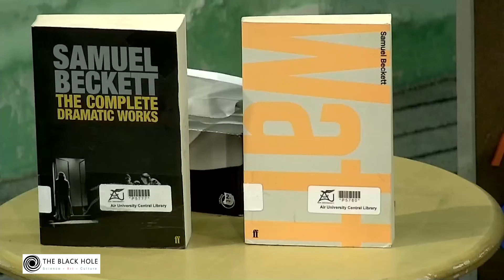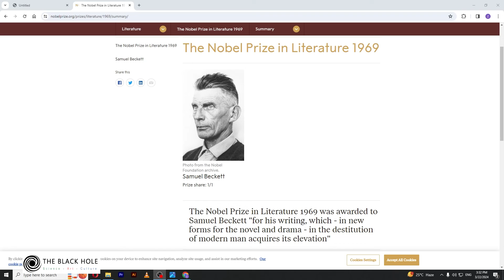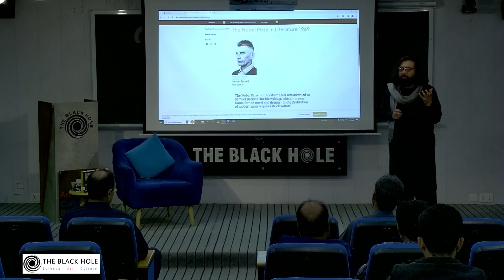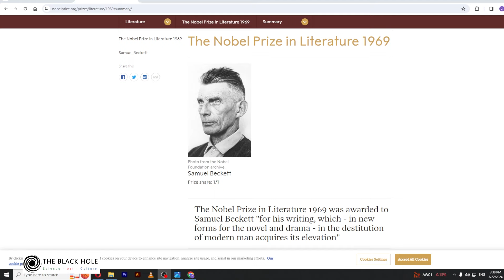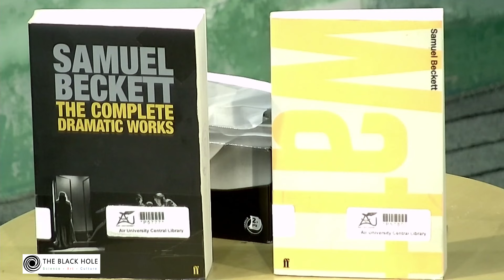The Theatre of Samuel Beckett | Ahmad Umar Ayaz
Samuel Beckett is one of the most prominent playwrights of the 20th century. A nobel laureate, Beckett’s work is marked by a prevailing sense of reduction. The reduction causes a characteristic meaninglessness, encapsulating the essence of the last century. His play ‘Waiting for Godot' is considered the most influential play of the 20th century.

About the Speaker:

Ahmad Umar Ayaz is a playwright and short story writer based in Islamabad. He is the founder of Qissa Khwani Theatrics, and his original plays have been performed all over the country to much critical acclaim. He is currently serving as a lecturer in literature at Air University Islamabad.